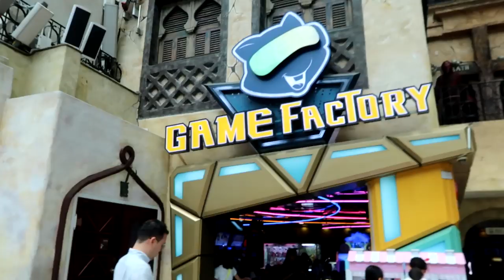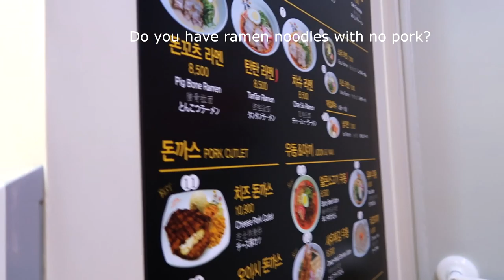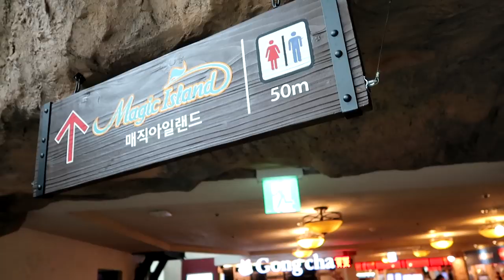Prayer room in Amusement park? 🇰🇷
Lotte World Adventures | VLOG with Indian friend